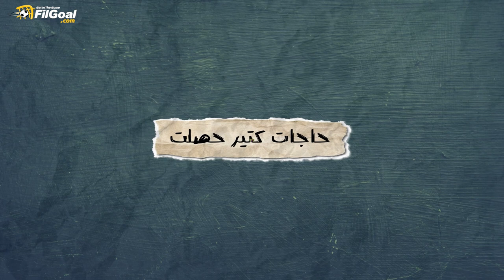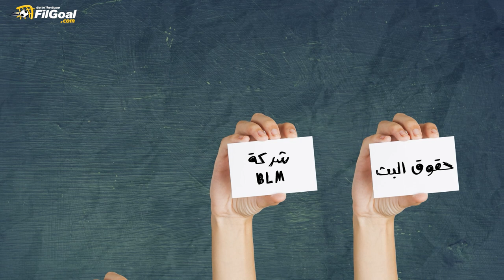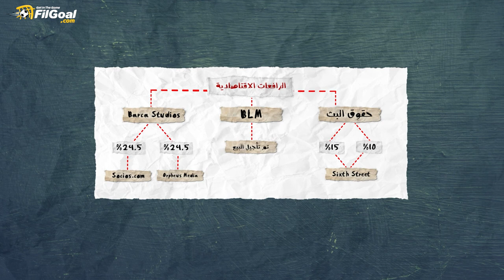كيف تعاقد لابورتا لبرشلونة مع صفقات الموسم الحالي برغم الأزمة الإقتصادية؟